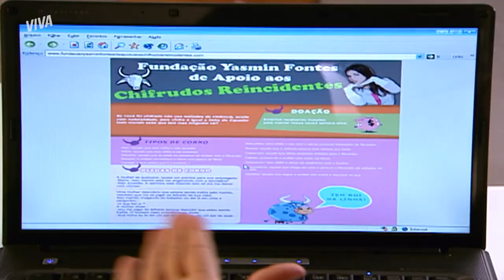EXPULSO! ALEX FALA PARA CAIO SAIR DA QUADRIBANDA 😱 | MALHAÇÃO 2009 | MELHOR DO DIA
Alex teme que o envolvimento de Caio com os anabolizantes prejudique a imagem da banda e acaba expulsando Caio do grupo. Vem conferir a reação do Caio depois dessa notícia bombástica! 😱💥

Capítulo 81, dia 24 de agosto de 2021, terça-feira.